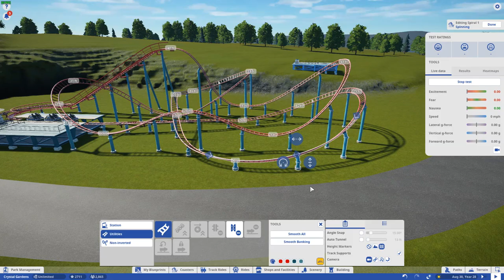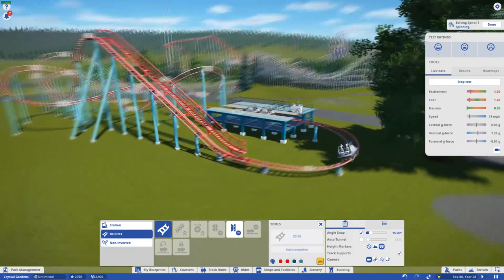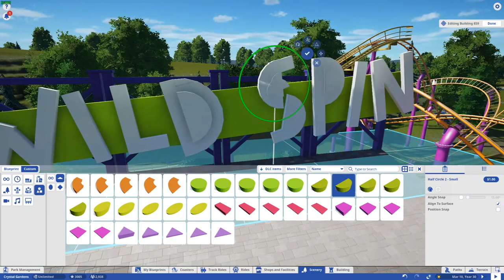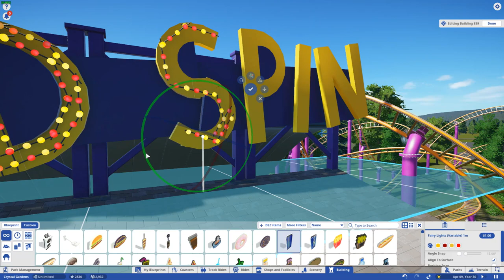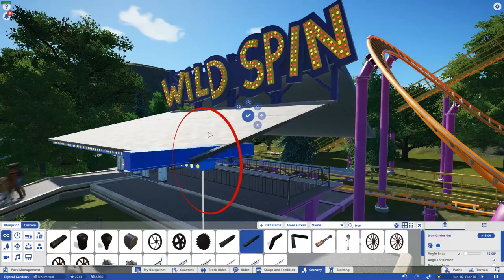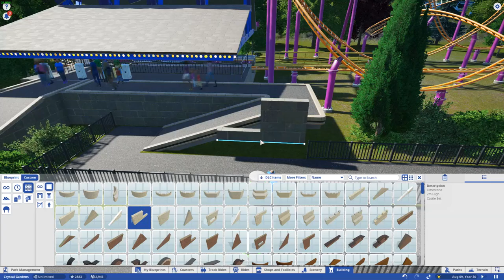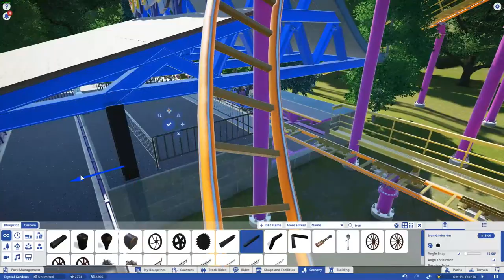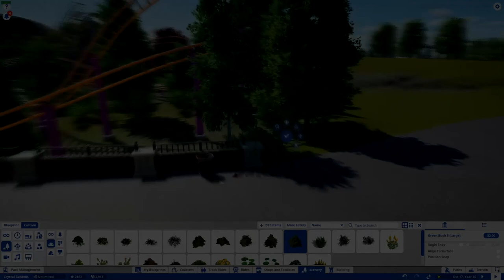Crystal Gardens Ep. 10 - Planet Coaster - Let's Take a Spin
Episode 10, Another new coaster added to the park. Replacing a Wild Mouse coaster that used to be in it's spot. (It's park history, just go with it) Crystal Gardens is proud to announce our newest family Coaster. Wild Spin!

○○○○○○ Steam Workshop ○○○○○○

► Amazon US

○○○○○○ PC SPECS ○○○○○○

► Intel I7 5820K 6 Core CPU
► Corsair Hydro H100i V2 Cooler
► Asus X99-A II Motherboard
► 32GB G.SKILL Ripjaws V @ 2400MHz
► MSI RX 470 4gb Vid Card
► OCZ 480GB SSD Boot Drive
► Benq 24" Monitor
► 2x LG 25" Ultrawide Monitors
► Logitech C920 Webcam
► Blue Snowball Mic
► Astro A50 Wireless Headphones